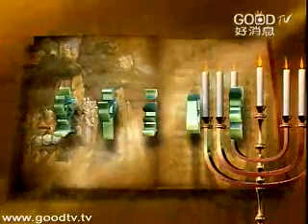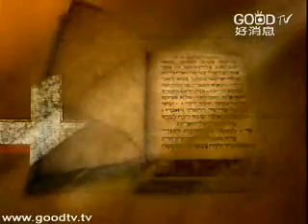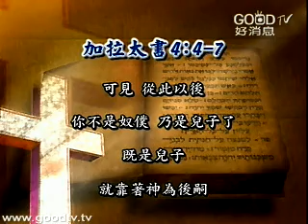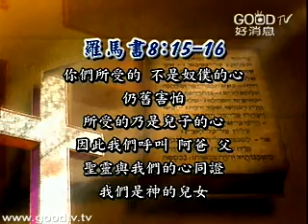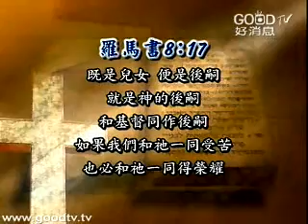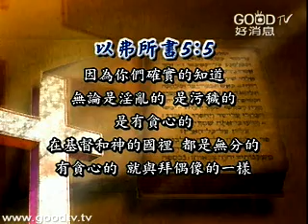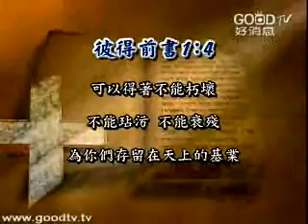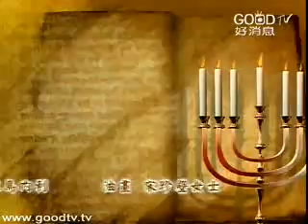系統神學-救恩論(14)~稱義的觀念（下）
空中主日學
神學與教會歷史／系統神學-救恩論
講員：周學信博士
「神學」不只是牧師、傳道、神學生的專利，對於我們一般的信徒來說，也很重要。其實神學就是我們的信仰，我們該清楚了解自己信的是什麼，也能把信仰有效的介紹出去，這就是「救恩論」所要談的。
「救恩論」談到神在永恆裡的預定跟檢選、我們的歸正與重生、因信稱義...，以及神對墮落有罪的人類救贖的方式...等，強調神對罪人的更新、改變的預備。